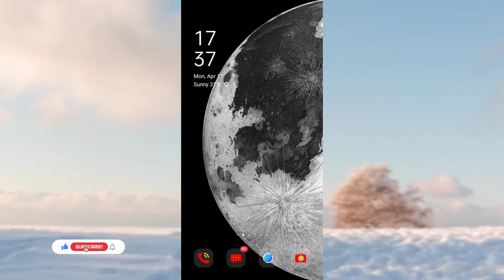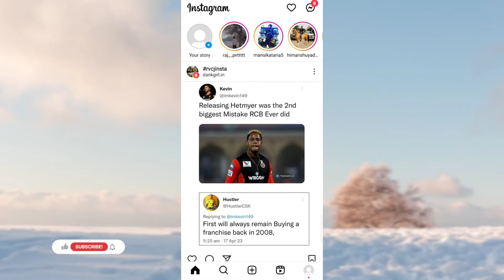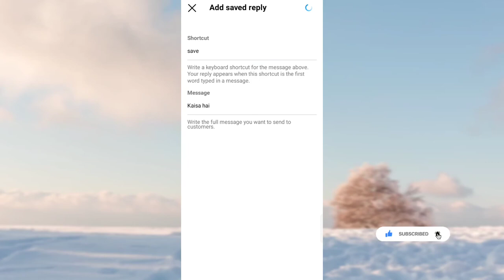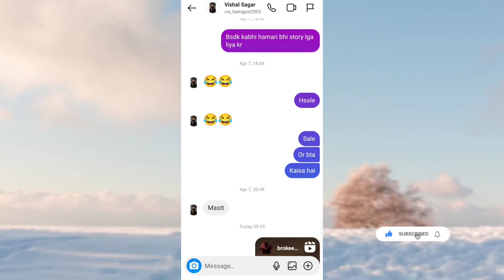Instagram pe message save reply kya hai | chat share kaise kare | new update 2024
hello dosto aaj me apko iss video me btauga Instagram pe message save reply kya hai or chats share kaise kare

how to use instagram quick reply feature add quick replies on instagram direct
how to reply on instagram message quick replies instagram

By Anuj